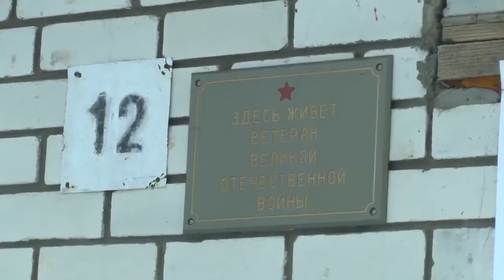Они нападали на пенсионеров и отбирали самое ценное - иконы, медали, ордена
Полицейские  обезвредили  группу, подозреваемую в серии разбойных нападений на пенсионеров.  На протяжении сентября и октября 2015 года в полицию стали поступать сообщения о  разбойных нападениях на пенсионеров, проживающих в различных районах Ульяновской области. Преступления были совершены  в Цильнинском, Ульяновском, Чердаклинском районах.